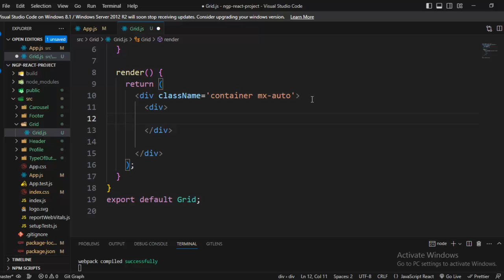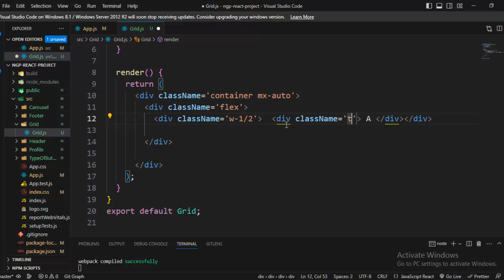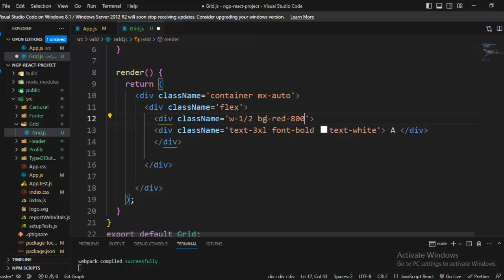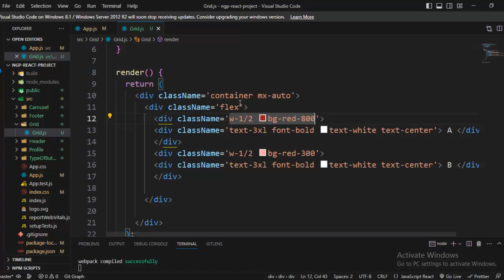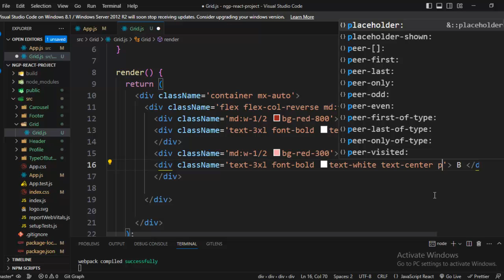Mobile view columns reverse Tailwind | Tailwind how reverse the order of columns? by techno sunita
Hi,

About video
How do you reverse columns in CSS mobile?
How many columns in Tailwind CSS?
CSS Flex Column reverse - responsive
Tailwind CSS columns not responsive in Mobile
flex-col tailwind
Tailwind css columns
Flex-row tailwind
Tailwind flex
Tailwind breakpoints
Flex-direction - tailwind
Flex reverse tailwind
Tailwind CSS Flex Direction
Re-order collection on mobile with CSS Grid and Tailwind
Reverse column stack order on mobile screen
Tailwind CSS class: flex-col-reverse
Tailwind CSS columns reordering tutorial
Flex Direction
1. techno sunita
2. technosunita
3.css3 tutorial
4. web design css tutorial
5. css3
6. css tutorial in hindi
7. Html5
8.React JS
Mobile view columns reverse Tailwind  by techno sunita